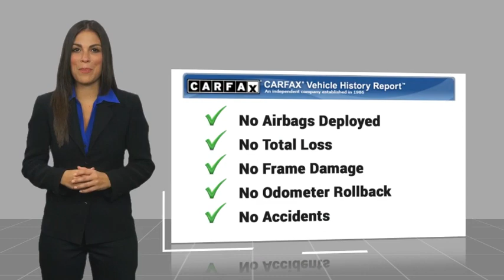2023 Chevrolet Camaro VAN NUYS LOS ANGELES SAN FERNANDO VALENCIA CANOGA PARK PV19709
2023 Chevrolet Camaro 1SS